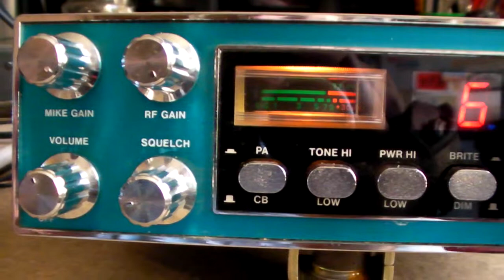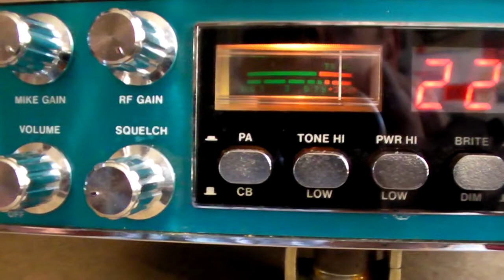Cibi Aston Martin (Part 1).